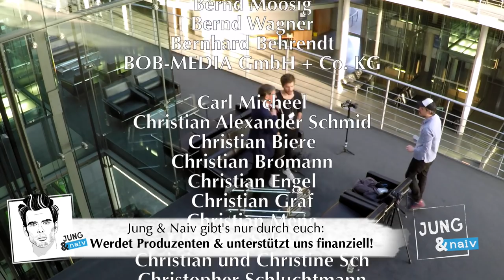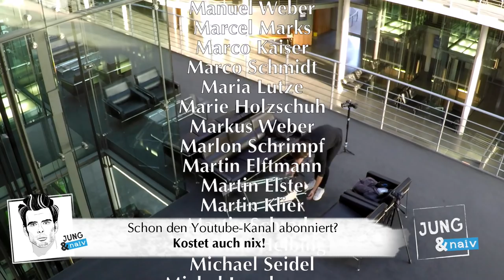Heinz Riesenhuber (CDU), Alterspräsident des Deutschen Bundestages - Jung & Naiv: Folge 305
Heinz ist mit 81 Jahren das älteste Mitglied im Bundestag, seit über 40 Jahren ist er im Parlament. Geboren im Dritten Reich ist Heinz im Nachkriegsdeutschland aufgewachsen und ausgebildet worden. Er studierte Chemie und VWL, während er heimlich Vorlesungen von Theodor Adorno besuchte. 1961 trat er in die CDU ein - warum er zB nicht in die SPD oder FDP gegangen ist, verrät Heinz im Interview. Als Helmut Kohl Anfang der Achtziger Bundeskanzler wurde, berief Kohl Heinz ins Kabinett und machte ihn zum Forschungs- und Technologie minister. Was er über 10 Jahre als Minister erreichte und was sein Amtsverständnis war, berichtet er im Gespräch...

Das und vieles mehr in unserer 305. Folge - wir haben sie am 25. April 2017 im Bundestag aufgenommen.

Bitte unterstützt unsere Arbeit finanziell:
Tilo Jung
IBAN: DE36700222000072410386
BIC: FDDODEMMXXX
Verwendungszweck: Jung & Naiv